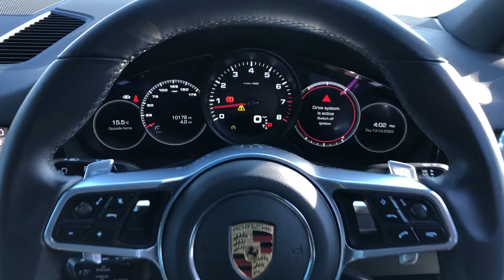2020 Porsche Cayenne Coupé, in White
At Porsche Centre Chester, we are dedicated to ensuring a high-quality experience is delivered to our customers across all departments.